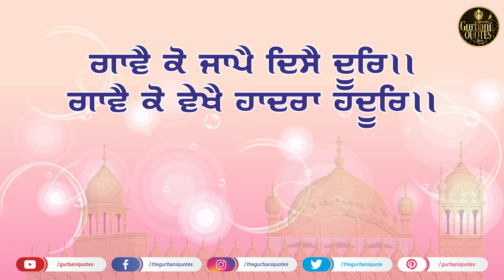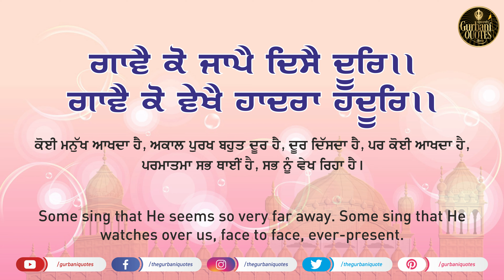🔴 Daily Quotes - 04/08/2020 - Day 13 - Gurbani Quotes